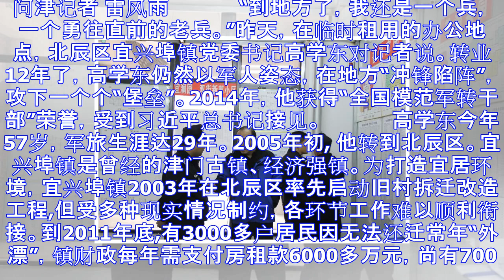北辰区宜兴埠镇党委书记高学东，拆了镇政府，还迁老百姓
问津记者 雷风雨 　　 　　“到地方了，我还是一个兵，一个勇往直前的老兵。”昨天，在临时租用的办公地点，北辰区宜兴埠镇党委书记高学东对记者说。转业12年了，高学东仍然以军人姿态，在地方“冲锋陷阵”，攻...